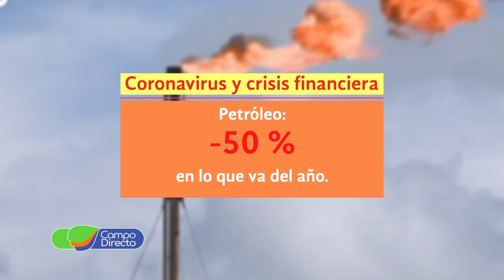Coronavirus y los mercados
El Coronavirus cambió el mundo, ¿Cómo afectará a los commodities?